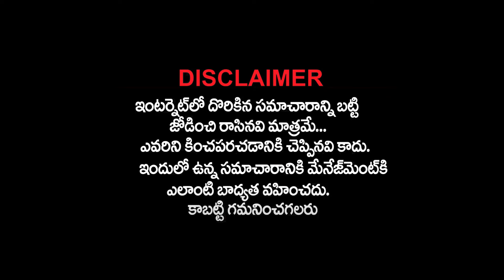దేశం విడిపోయింది-పాకిస్తాన్ లోకి వచ్చేయమంటే ఈ ముస్లిం సైనికుడు ఏమన్నాడో తెలుసా? | Mohammad Usman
Watch:  దేశం విడిపోయింది-పాకిస్తాన్ లోకి వచ్చేయమంటే ఈ ముస్లిం సైనికుడు ఏమన్నాడో తెలుసా? | Mohammad Usman